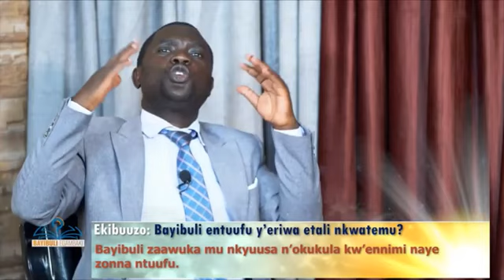Waliwo Baibuli Entuufu netari Ntuufu? // Pr. Sebbagala Ivan